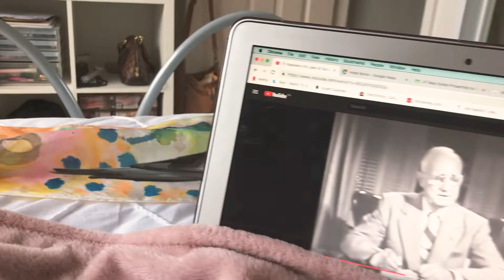Pecky the Piglet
Pecky thoroughly enjoyed a little popcorn.